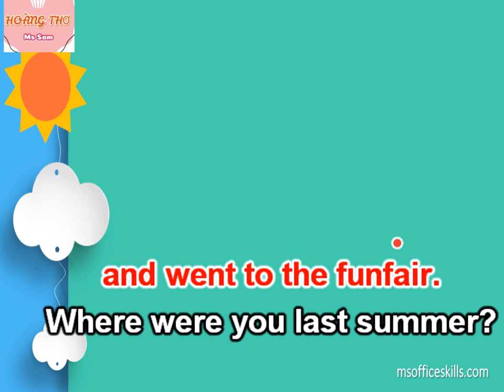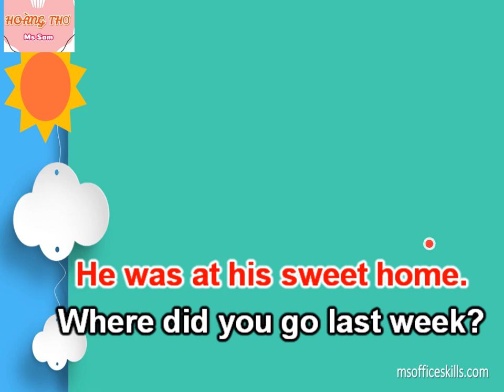Where did you go song by Sam